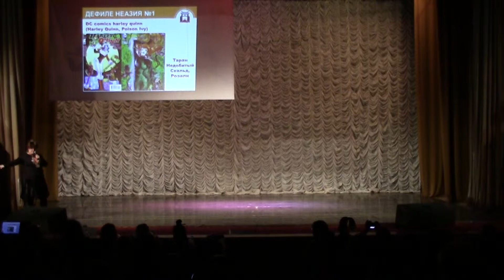Тогучи-ноябрь-2018 ДЕФИЛЕ НЕАЗИЯ № 1 dc comics harley quinn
Тогучи-ноябрь-2018 ДЕФИЛЕ НЕАЗИЯ № 1 dc comics harley quinn (Harley Quinn, Poison Ivy) - Таран Недобитый Скальд, Розали, Москва